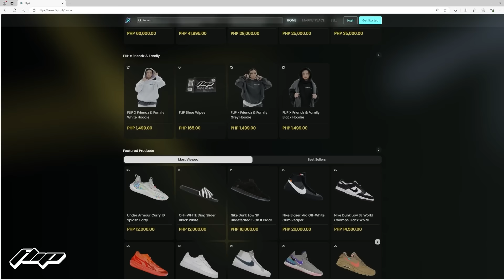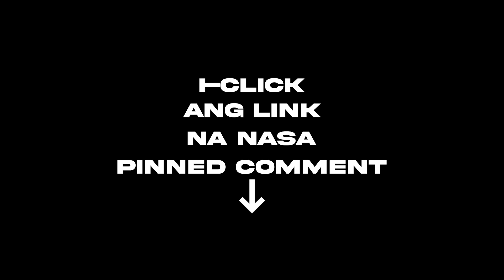BOSS DOGIE NA PEKE NG 20 PAIRS MILYON ANG NAWALA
238 Tomas Morato Ave. Extension Quezon City  Branch
pin waze : flip phenomenalsole tomas morato

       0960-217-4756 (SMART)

Open Monday to Thursday
12nn - 12am
Friday to Sunday
12nn - 2am

190 Tomas Morato Avenue. Corner Scout. Grandia Quezon City Branch

Open Monday to Sunday - 12nn-12am